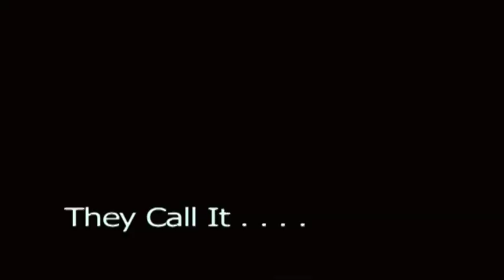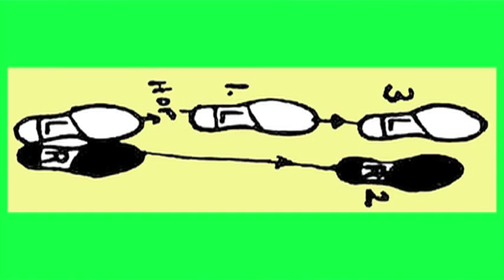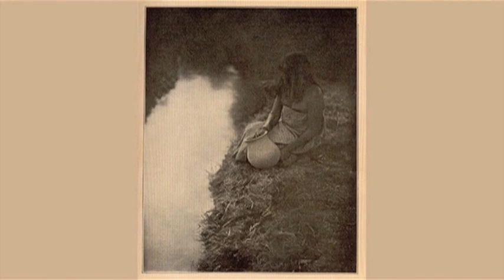Waila - Part I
Documentary film (in four parts) about the music of the Tohono O'odham (Papago) of S Arizona/N Mexico, featuring Gertie Lopez and the TO Boyz.